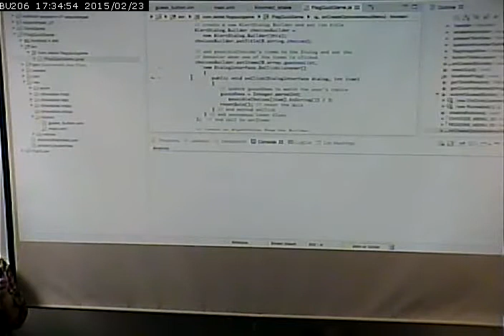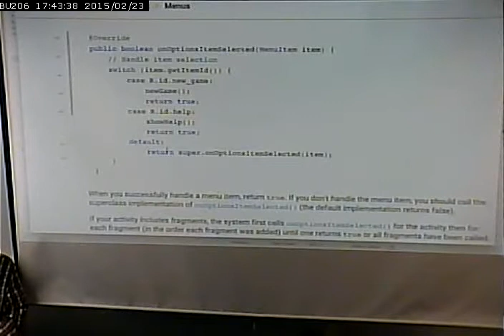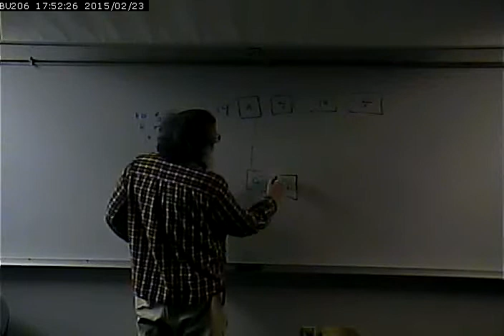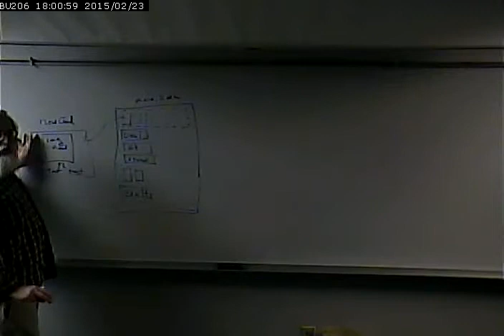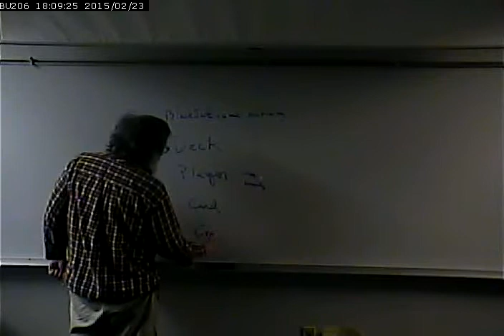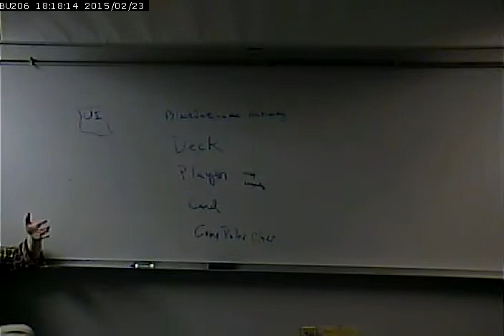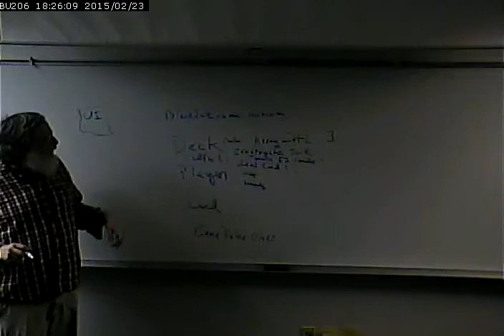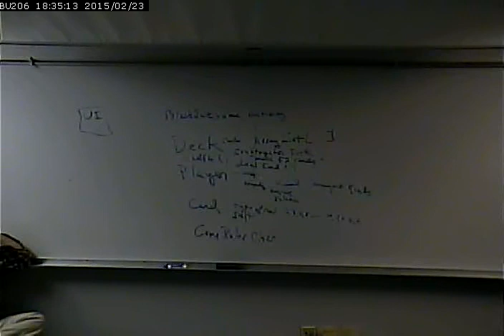CISS265 - Android Development - Spring 2015 - February 23, 2015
Menus
Discussion of Blackjack